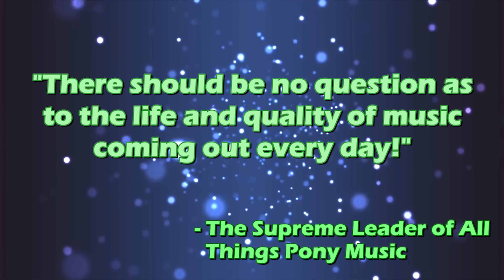TOP 25 BRONY SONGS of 2021 - COMMUNITY VOTED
The Top Brony Music showcase of 2021 is here! We had over 340 songs voted for with an awesome amount of voters! Thank you to all who voted and/or promoted the voting! Is one of your favorite songs from 2021 here, or will you find a new song that you enjoy? Watch and find out!

* The showcase does not include identical artist/feature credentials for more than one song. This is based on a combination of P@D rules and previous guidelines from Top Brony Music. The purpose is to allow and promote more variety in the video for artists. The full results are linked in the description.